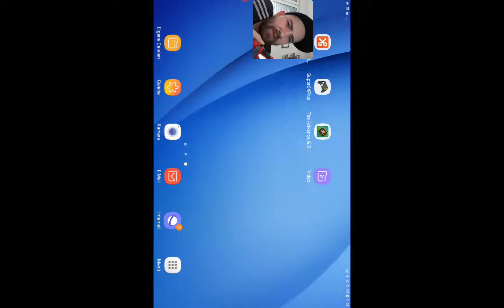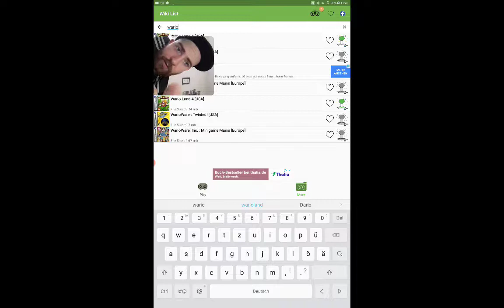Warioland 4 (GBA) Deutsch Das Ende